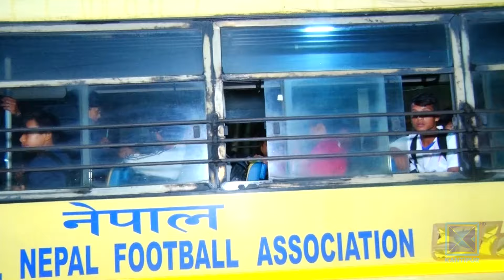खेलकुद समाचार, १२ असोज २०८१